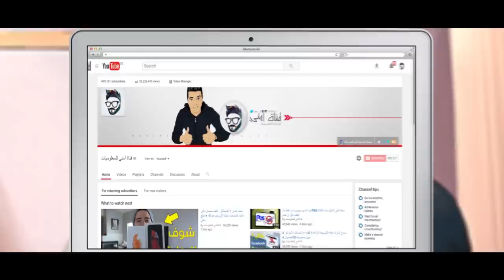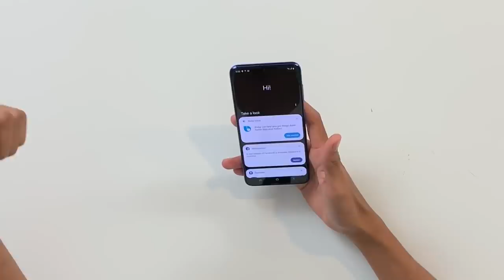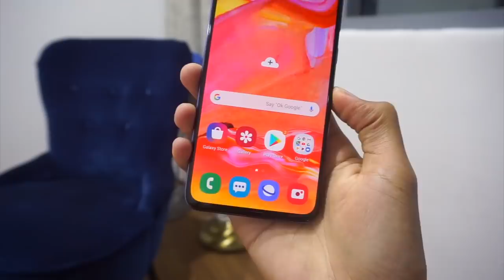رسمياََ سعر و مواصفات Samsung Galaxy A70 | عيوب سامسونج جالكسي اي ٧٠ 🔥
لا تقصر معي بنشر الفيديو حبيبي في الله